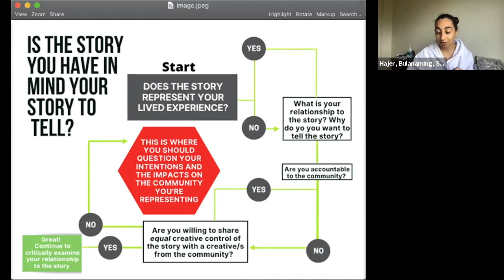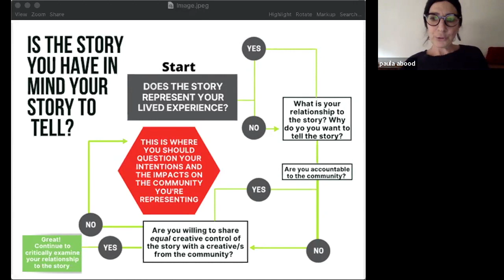Should I? Ethical Questions for Screen Storytellers | Boundless 2021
Who gets to tell and profit from whose stories? How can we work towards cultivating an ethical practice when telling diverse stories which are representative of our communities?  This panel explores the significance of the ethics of storytelling for screen for First Nations/CALD creatives.

Co-moderators: Dr Paula Abood and Annie Brockenhuus-Schack
Speakers: Pearl Tan, Laurrie Brannigan-Onato and Hajer Al-awsi